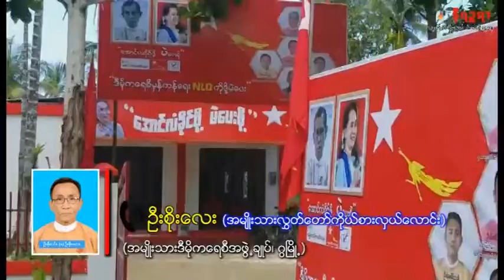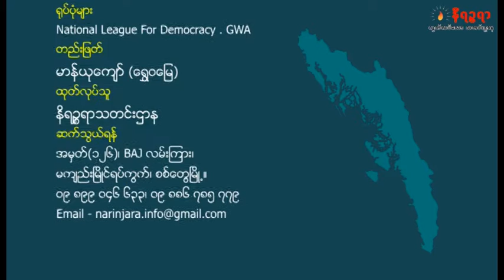ႀကိဳတင္မဲကိစၥ ဆက္သြယ္ေမးျမန္းခ်က္ (႐ုပ္/သံ)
ရခိုင္ျပည္နယ္၊ ဂြၿမိဳ႕နယ္မွာ ႀကိဳတင္မဲေပးလိုက္တဲ့ အမ်ိဳးသားလႊတ္ေတာ္ မဲလက္မွတ္ေတြဟာ တစ္ျခား မဲဆႏၵနယ္က လႊတ္ေတာ္ကိုယ္စားလွယ္ေလာင္းေတြရဲ႕ နာမည္ေတြနဲ႔မွားယြင္းေနတဲ့အတြက္ သံတြဲ - ဂြ ကိုယ္စားျပဳဝင္ေရာက္ယွဥ္ၿပိဳင္မယ့္ အမ်ိဳးသားဒီမိုကေရစီအဖြဲ႕ခ်ဳပ္(NLD) အမ်ိဳးသားလႊတ္ေတာ္ကိုယ္စားလွယ္ေလာင္း ဦးစိုးဝင္း(ခ) ဦးစိုးေလးက ကန္႔ကြက္ၿပီး ျပည္ေထာင္စု ေရြးေကာက္ပြဲေကာ္မရွင္ (UEC)ကို တိုင္ၾကားလိုက္ပါတယ္။

ဒီကိစၥနဲ႔ပတ္သက္ၿပီး ဦးစိုးဝင္း(ခ) ဦးစိုးေလးကို နိရဥၥရာက ဆက္သြယ္ေမးျမန္းထားတာကို ႐ုပ္/သံမွာ ၾကည့္ရႈနားဆင္ႏိုင္ပါၿပီ။

Unicode -

ရခိုင်ပြည်နယ်၊ ဂွမြို့နယ်မှာ ကြိုတင်မဲပေးလိုက်တဲ့ အမျိုးသားလွှတ်တော် မဲလက်မှတ်တွေဟာ တစ်ခြား မဲဆန္ဒနယ်က လွှတ်တော်ကိုယ်စားလှယ်လောင်းတွေရဲ့ နာမည်တွေနဲ့မှားယွင်းနေတဲ့အတွက် သံတွဲ - ဂွ ကိုယ်စားပြုဝင်ရောက်ယှဉ်ပြိုင်မယ့် အမျိုးသားဒီမိုကရေစီအဖွဲ့ချုပ်(NLD) အမျိုးသားလွှတ်တော်ကိုယ်စားလှယ်လောင်း ဦးစိုးဝင်း(ခ) ဦးစိုးလေးက ကန့်ကွက်ပြီး ပြည်ထောင်စု ရွေးကောက်ပွဲကော်မရှင် (UEC)ကို တိုင်ကြားလိုက်ပါတယ်။

ဒီကိစ္စနဲ့ပတ်သက်ပြီး ဦးစိုးဝင်း(ခ) ဦးစိုးလေးကို နိရဥ္စရာက ဆက်သွယ်မေးမြန်းထားတာကို ရုပ်/သံမှာ ကြည့်ရှုနားဆင်နိုင်ပါပြီ။